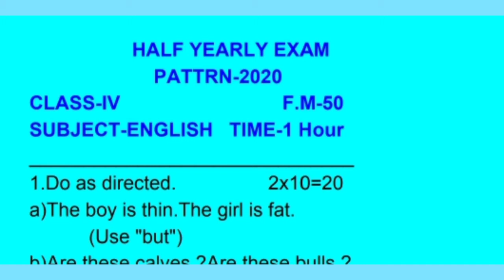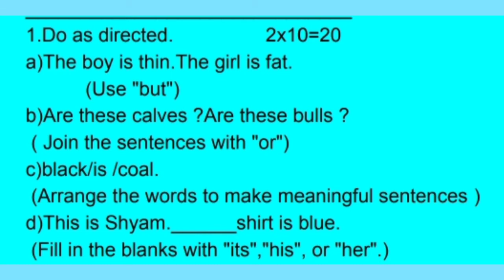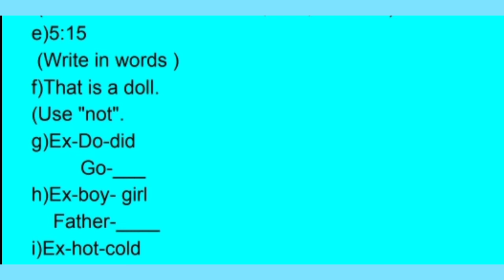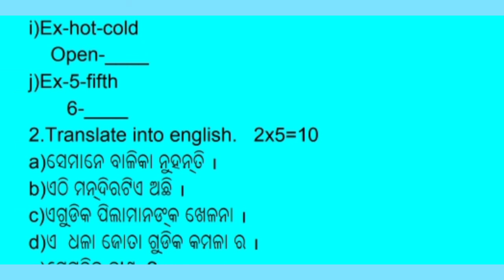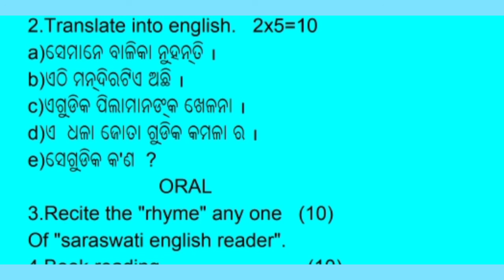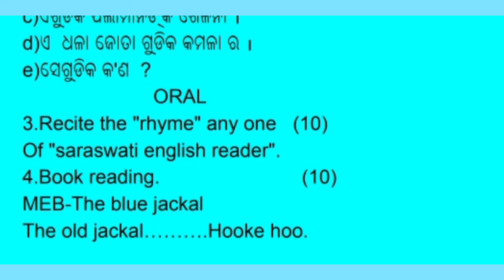Half yearly exam pattern (English) || how to get more mark || secrets of exam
English question answer pattern 2020
Must watch 🌍
INDIA 🌍
YOUTUBE CLASS🔊
must share🙏🙏🙏

please.
 🙏🙏  ||support us ||🙏🙏
👩‍🔧we need your support👩‍🔧
THANKS✔️
ସମସ୍ତଙ୍କୁ ମୋର ନମସ୍କାର
    ଆମର ଆଶା ସମସ୍ତେ
   ଆମ online class କୁ
     ଦେଖୁଥିବେ ।
ଆମ youtube class କୁ
ଆପଣମାନେ ଦେଖିଥିବାରୁ
 ପୁଣି ଥରେ ଧନ୍ୟବାଦ
  ।।ଜଣାଇ ରହିଲି।।